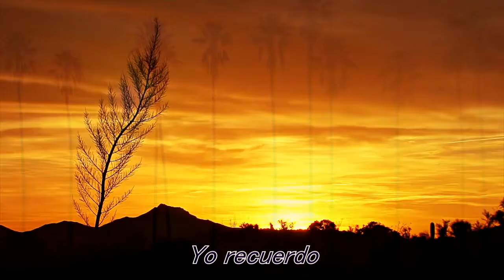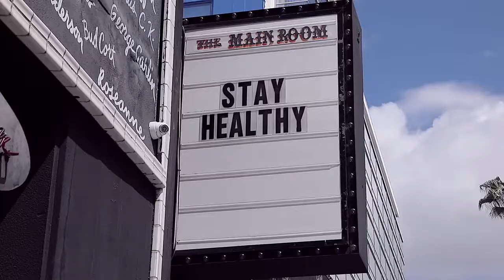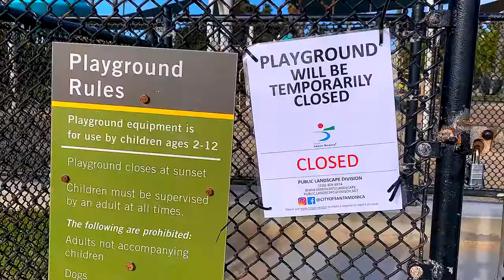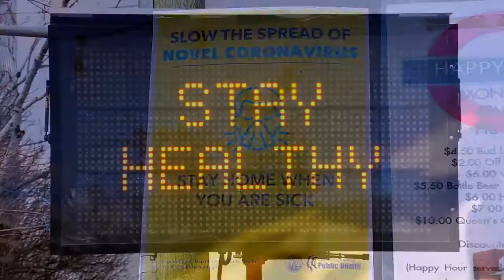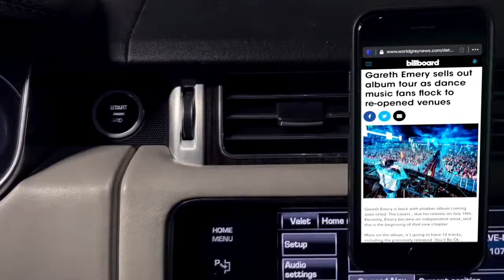Gareth Emery - Elise (Subtitulado al Español)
Donaciones al canal Volvemos a subtitular los mejores temas del Trance.
Tienes algun pedido? dejalo en los comentarios